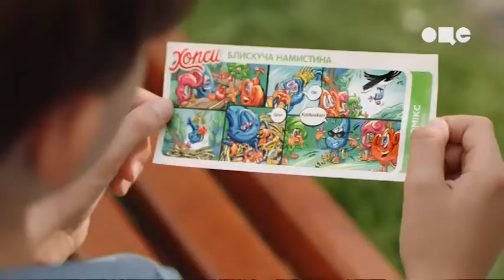Анонс и рекламный блок (ОЦЕ ТВ, 14.01.2018)